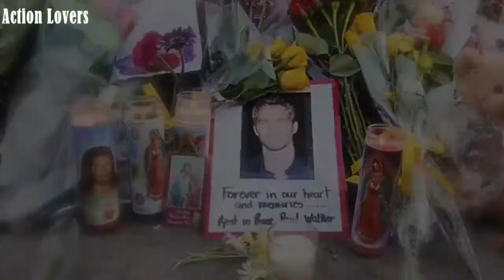fast & furious 7 Without Paul Walker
Fast and Furious  Without Paul Walker This is what we see in SF for the next part of fast & furious 7
This Blogger is special representatives and thrillers from which we are trying to provide news representatives in their lives and the most beautiful pictures of their own We hope that you like the Blogger and welcome your suggestions